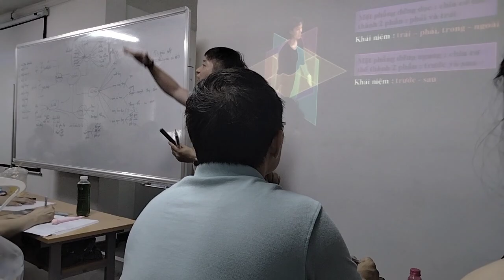GPSL hệ xương 2